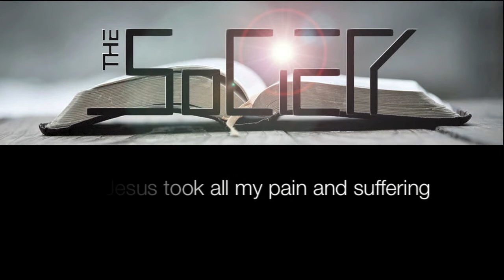Took it Away | sickness | Jesus | music | lyrics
(Lyrics) Took It Away
Jesus took all my pain and suffering
My sickness He crucified
On the cross it was not
His sin that He bore
It was yours and mine
He said enter into my pain and suffering
Your sickness I crucified
No evil shall remain in your body
For I took it away
Took it away
Took it away
(repeat)

Let me know if you enjoy this kind of thing (Mhgs–Music/Video/Lyrics) I will post more if so. Prosper A.J.Hemstrought

The Holy Ghost is God in the earth today and you walk with Him by saying words. He will become God to you and you will be able to walk with Him in a greater measure than you ever thought possible. I guarantee it!

Much more on knowing "the Holy Ghost" can be found on our

If you need to receive the Holy Spirit and begin speaking with other tongues I recommend this message: How to receive the Holy Ghost and speak with other tongues (step by step). I recommend watching from the beginning. In this Video we will walk YOU through it. By the end of this message you will be able to "Speak with other tongues" and magnify God.  Blessings.  A.J.Hemstrought